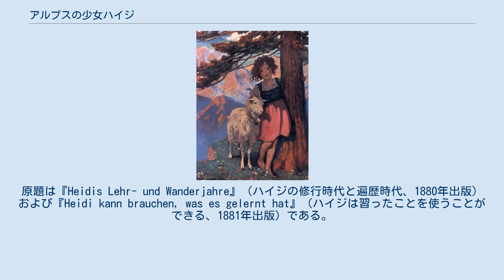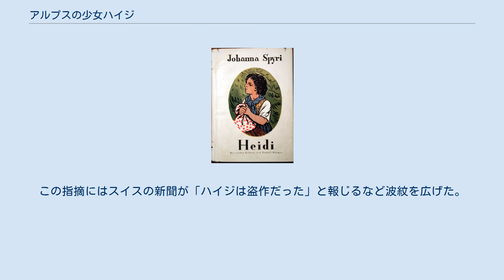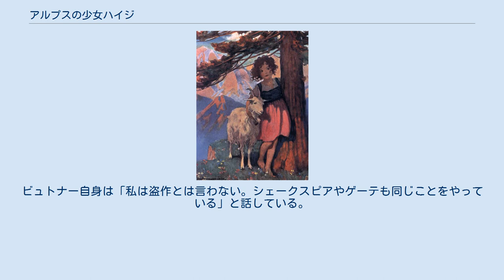アルプスの少女ハイジ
ジェシー・ウィルコックス・スミスによるハイジのイラストレーション(1922) 『アルプスの少女ハイジ』（アルプスのしょうじょハイジ、Heidi）は、スイスの作家ヨハンナ・シュピリ（またはスピリ）の児童文学作品である。
1880年から1881年に執筆された。
原題は『Heidis Lehr- und Wanderjahre』（ハイジの修行時代と遍歴時代、1880年出版）および『Heidi kann brauchen, was es gelernt hat』（ハイジは習ったことを使うことができる、1881年出版）である。
 ドイツの文豪ゲーテの『ヴィルヘルム・マイスターの修業時代』および続編の『ヴィルヘルム・マイスターの遍歴時代』からその着想を採られたもので、教養小説（成長小説）としての色彩を持ったものである。
キリスト教信仰に基づく描写が多く見られる。
作者も属するドイツ語圏スイスのデルフリ村（マイエンフェルト付近の架空の村。イェニンス村がモデル）が舞台となっており、中盤にはゲーテの生地でもあるフランクフルトに舞台が移る。
 日本語訳の版本は過去様々なタイトルで100種類以上出版された。
以下はその一部（抄訳も含む）。
 テレビシリーズとしては、ズイヨー映像の作品が有名だが、アニメ作品はほかにもいくつか存在する。
以下はその一部である。
 ヨハンナ・シュピリ自身は、「アルプスの少女ハイジ」の続編などは執筆していないが、他の作者による続編が公開されている。
いずれも公式な作品というわけではなく、作者が異なれば、続編間の関連性も無い。
 2010年、ドイツの文学研究者ペーター・ビュトナー（Peter Büttner）により、この作品が1830年にドイツの作家、ヘルマン・アーダム・フォン・カンプが発表した作品「アルプス山地の少女アデライーデ（Adelaide - das Mädchen vom Alpengebirge）」に類似していることが指摘され、本作の下敷きとなった可能性が高いとした。
この指摘にはスイスの新聞が「ハイジは盗作だった」と報じるなど波紋を広げた。
ビュトナー自身は「私は盗作とは言わない。シェークスピアやゲーテも同じことをやっている」と話している。